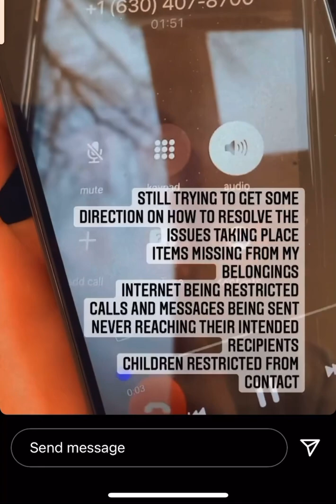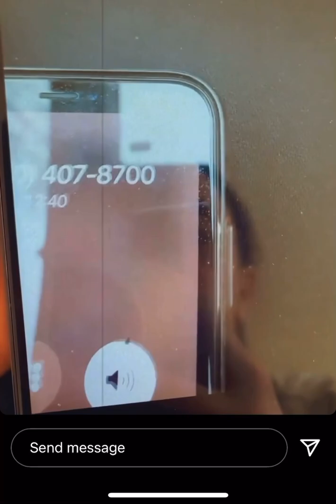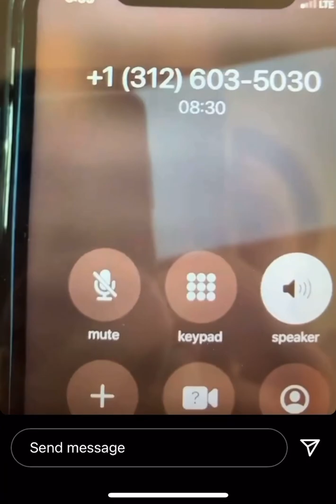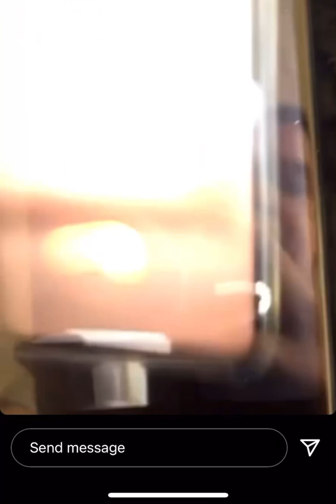Heather love after lockup calling court 2